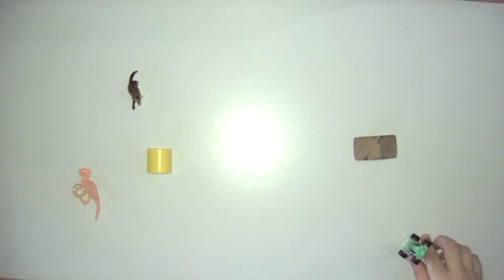Animation Workstation Video